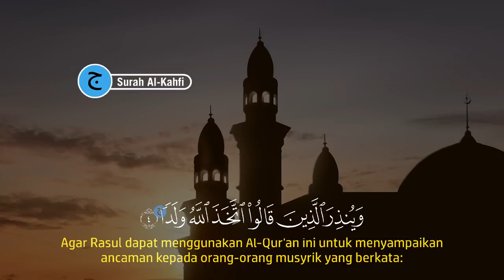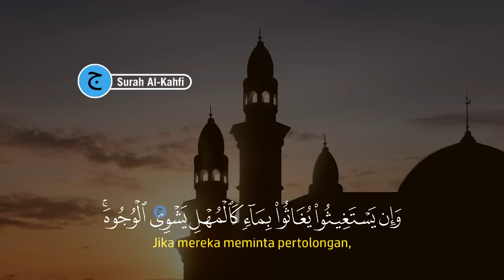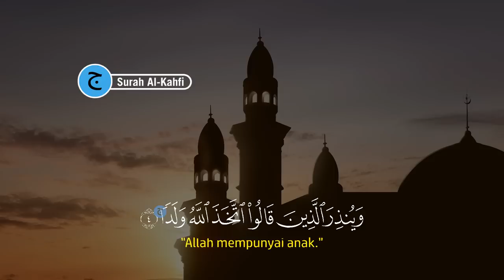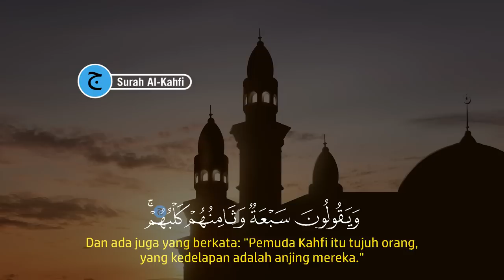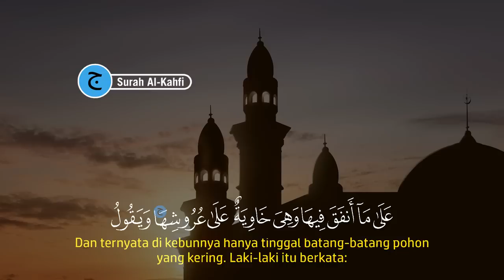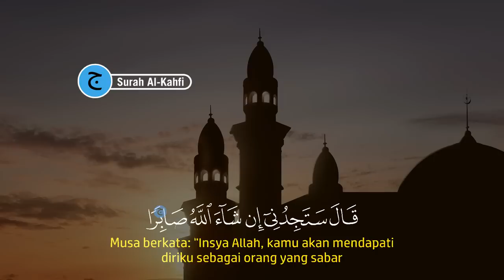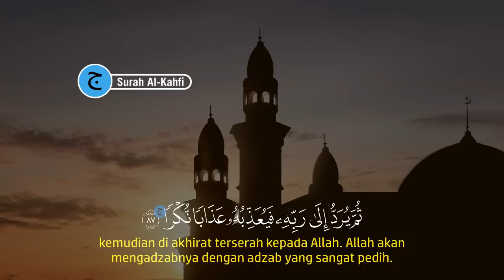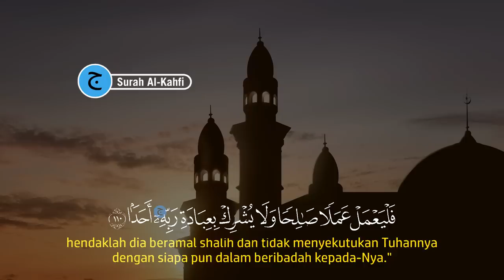Malam Jumat Baca Surah Al-Kahfi, Pengampunan Dosa, Dihapus Kesusahan Hidup | Dzikir Malam alkahfi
Inilah Dzikir Malam Jumat Surah Al-Kahfi, Pengampunan Dosa, Dihapus Kesusahan Hidup | Dzikir Malam surah al-kahfi, Dzikir ini adalah amalan Pembuka Pintu Rezeki dengan bacaan Dzikir Pagi Surah Al-kahfi.

Mari kita Awali malam Dengan amalan pengampun dosa yaitu Dzikir Malam Jumat Surah Al-Kahfi, Pengampunan Dosa, Dihapus Kesusahan Hidup | Dzikir Malam surah al-kahf serta senantiasa selalu dilindungan oleh Allah, dzikir pagi ini adalah Bacaan Quran Surah al-kahfi.

Dengan mendengarkan dan membacakan Dzikir Malam Jumat Surah Al-Kahfi, Pengampunan Dosa, Dihapus Kesusahan Hidup | Dzikir Malam surah al-kahf, maka dari itu marilah sama-sama kita mendengarkan DDzikir Malam Jumat Surah Al-Kahfi, Pengampunan Dosa, Dihapus Kesusahan Hidup | Dzikir Malam surah al-kahf.